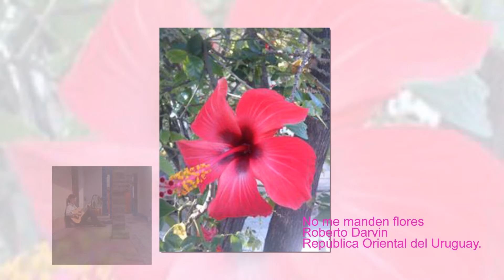no me manden flores